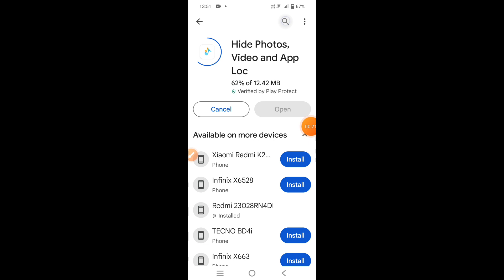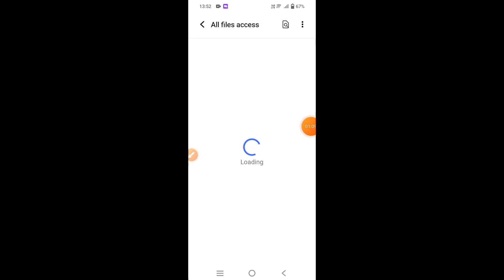How to hide photos, videos, and audios in Vivo Y27 || Vivo Y27 me files hide kaise kare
Hello dosto, aaj maine is video me bataya hai ki Vivo Y27 me photos, videos, and audios kaise hide kare, dosto agar aap bhi janna chahte hain ki Vivo Y27 me files kaise hide kare to is video ko pura dekhiyega, thanks friends.

Hello friends, in this video, I've explained how to hide photos, videos, and audios on Vivo Y27. Hiding files on Vivo Y27 is very easy. If you want to know how to hide files on Vivo Y27, be sure to watch this entire video. Thanks, friends.

How to hide files in Vivo Y27
How to hide photos, videos, and audios in Vivo Y27
How to hide photos, videos, and audios on Vivo Y27
Vivo Y27 me photos, videos, aur audios kaise hide kare
Vivo Y27 me files hide kaise kare
Vivo Y27 me files kaise hide kare
Vivo Y27 me photos, videos, aur audios kaise hide karte hain
Vivo Y27 file hide
Vivo Y27 photo, video, audio
Vivo Y27
File hide